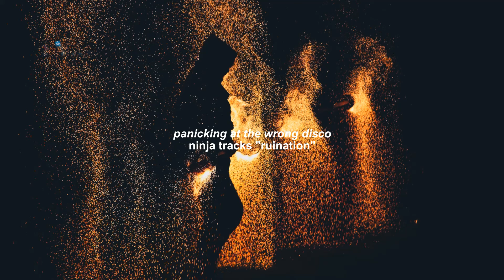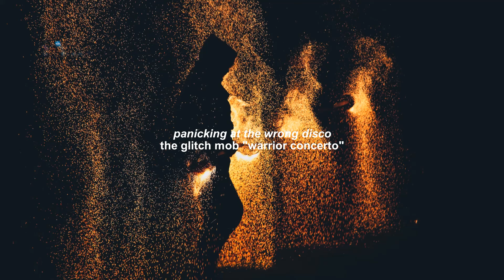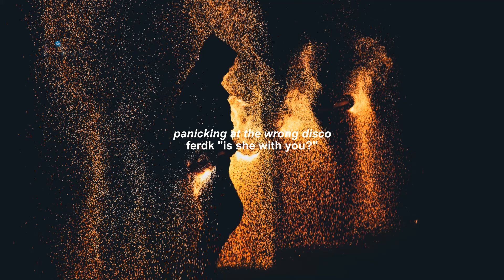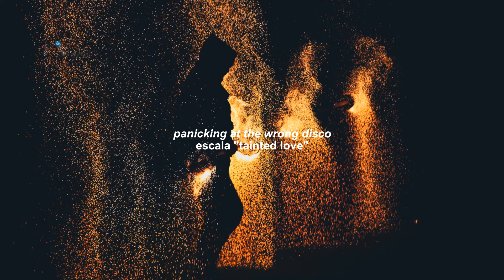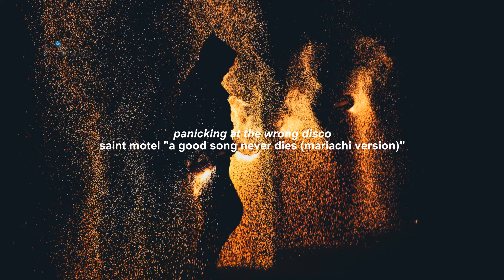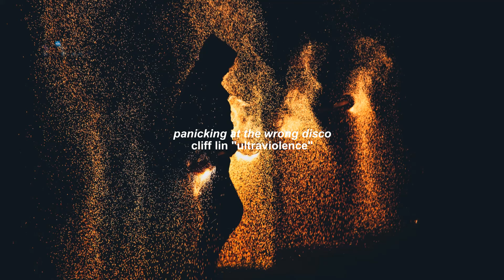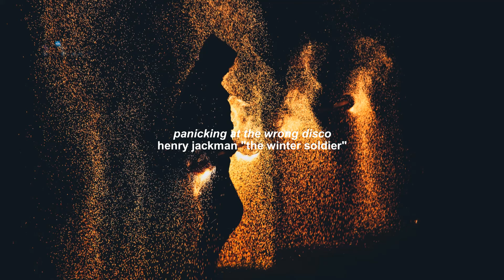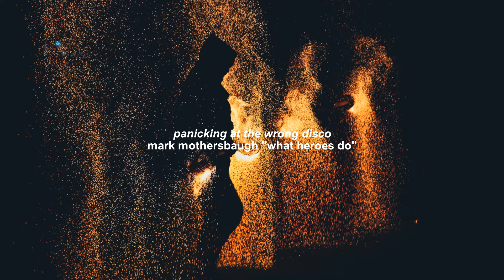instrumental music for writing and fighting | playlist for dramatic fight scenes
yuh

pov / writing playlist / instrumental / fight scenes